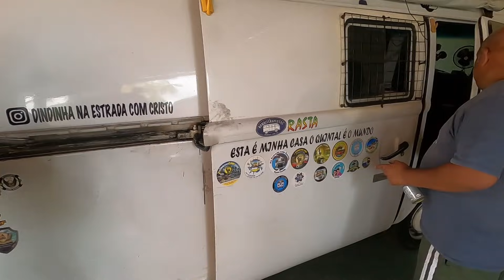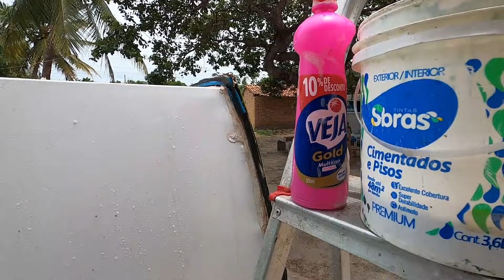VIDA BOA, APOIO EM AQUIRAZ-CE #160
Olá, nós somos o casal Silvia e Alcides, estamos fazendo uma viagem pelos estados  do nordeste visitando as praias, pontos turisticos e tambem lugares pouco conhecidos na nossa Kombi Glorinha.